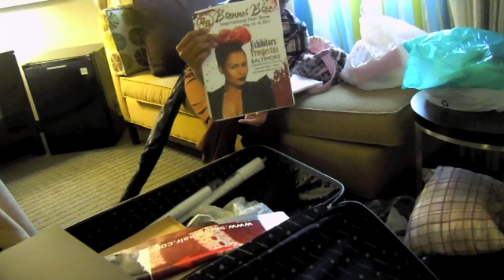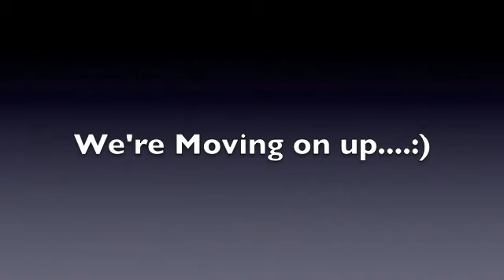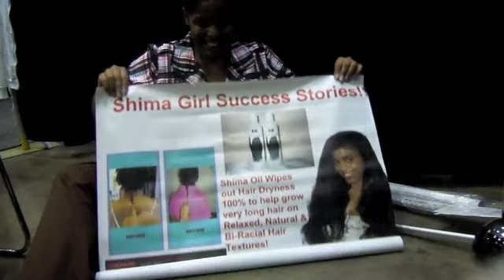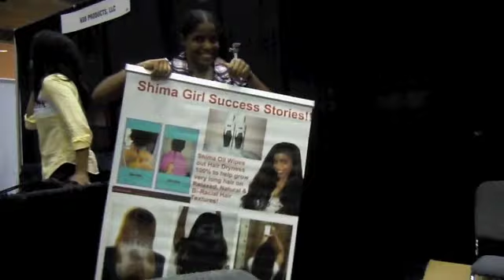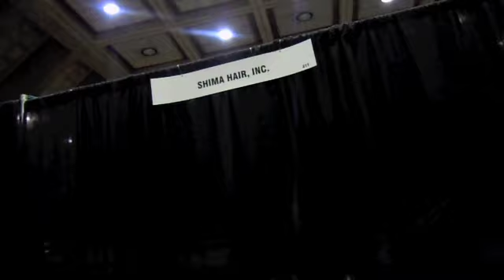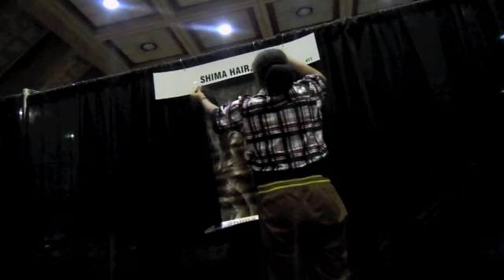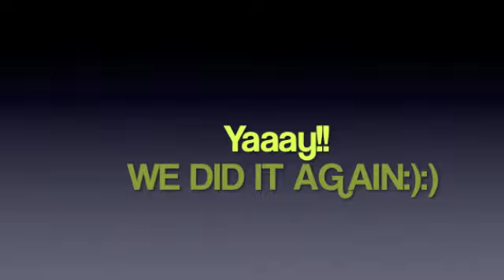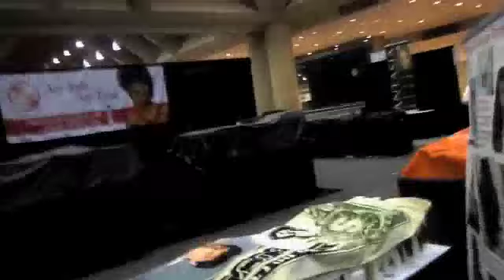Shima's FIRST DAY in Baltimore!!!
Once again Shima Takes her Shima Girls through her very FIRST DAY at The World Famous Bronner Bros Hair Show!! And This time she is with them in Baltimore Maryland!! Below is where you can LOCATE SHIMA!!!

Booth Name: Shima Hair Inc
Booth # 411
Location: The Baltimore Convention Center